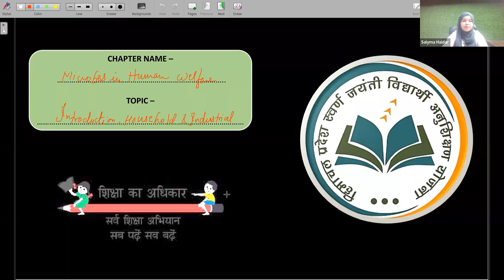Microbes in Human Welfare | Intro, household & Industrial | 12th NEET Biology | 25th April 2022